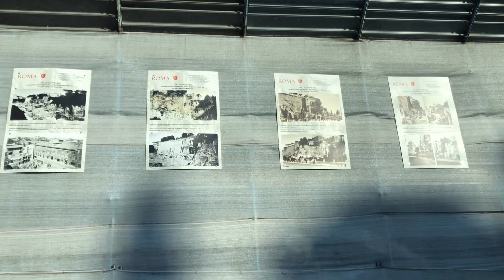이탈리아 로마 일상 브이로그 / '진짜' 로마한인택시 타고 둘러보는 찐! 로마 드라이브 / 로마 콜로세움에서 추석 명절 보내기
로마에는 다소 복잡한 ZTL (차량 제한 구역) 과 NCC 라고 관광객을 대상하는 하는 관광전용택시가 있습니다.
로마의 최초! 유일한 한국인 기사는 (2020년 10월) 현재까지도 바로 저의 남편 뿐 입니다.
어쩌면 우리에게는 늘 일상이던 곳을 드라이브하는 것이지만 엄밀히 따지고 보니
로마에서 한국인으로 유일하게 진입가능한 것 또한 우리 뿐이었습니다
이번 영상은 맛보기로 잠깐 담아보았지만 숨을 고르고 영상을 담아보려 합니다
또한 비록 몸은 이 곳 이탈리아에 있지만 아이들과 함께 로마 콜로세움에서 추석명절을 보내보았습니다
고운 한복을 입고 신이난 아이들을 보니 덩달아 우리 부부 역시 기분이 좋았습니다
내새끼들 귀여운 거 모르는 사람 없게 해주세요!